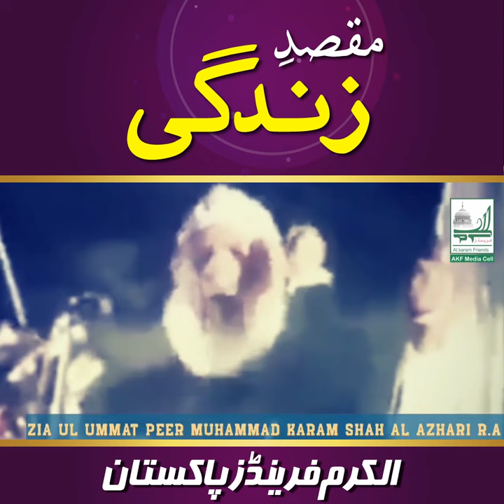Maqsad e Zindagi | Huzoor Zia Ul Ummat Justice Pir Muhammad Karam Shah Alazhari | Alkaram Friends...